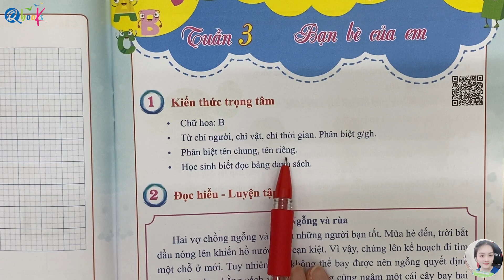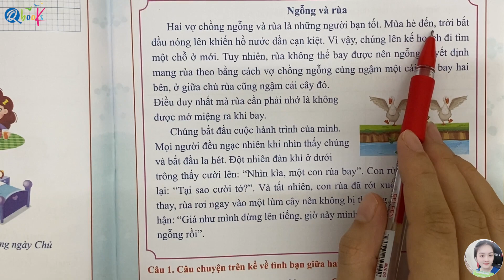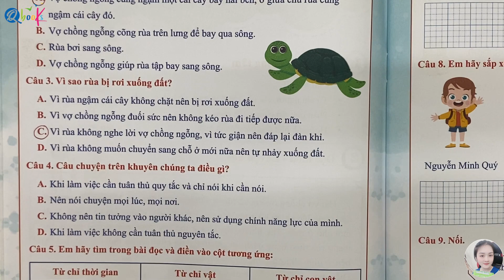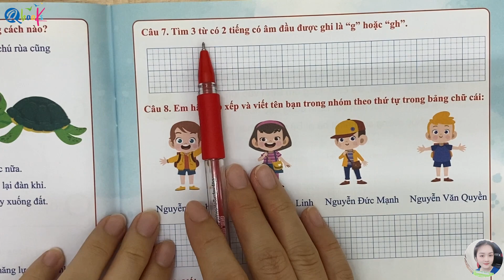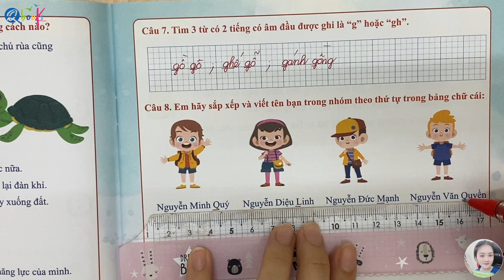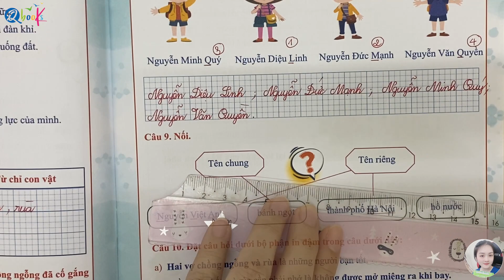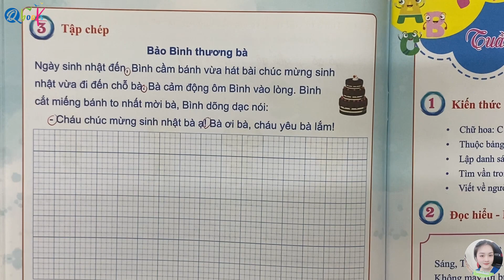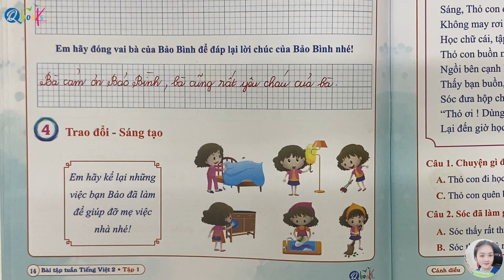Bạn bè của em | Tuần 3 | Bài tập tuần | Tiếng Việt lớp 2 | Cánh diều | Cô Uyển Uyển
Thầy Quyền, cô Uyển và Qbook rất hân hạnh được giới thiệu với các bạn video "Bạn bè của em | Tuần 3 | Bài tập tuần | Tiếng Việt lớp 2 | Cánh diều | Cô Uyển Uyển" do cô Uyển Uyển trực tiếp biên soạn.

Video này là một phần của chuỗi video bài giảng bổ trợ sách bài tập tuần Tiếng Việt lớp lớp 2 biên soạn theo chương trình Cánh diều.

Bạn bè của em là một chủ đề hấp dẫn được đưa vào trong tuần 3 của chương trình sách tiếng việt lớp 2 cánh diều. Và với hướng dẫn chi tiết và nhiệt tình của cô Uyển, video sẽ mang lại cho các em nhiều kiến thức mới, bổ ích và lý thú.

Cuối cùng, cô Uyển mong rằng, các bậc phụ huynh và các em học sinh xem kỹ video "Bạn bè của em | Tuần 3 | Bài tập tuần | Tiếng Việt lớp 2 | Cánh diều | Cô Uyển Uyển" để nắm vững các khái niệm, rèn luyện kỹ năng và học tập xuất sắc môn Tiếng Việt lớp 2.